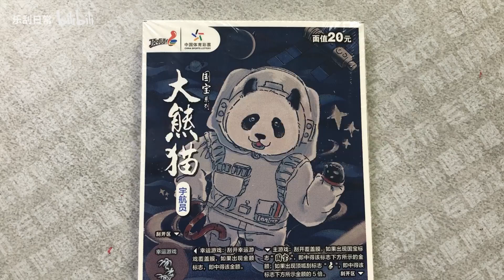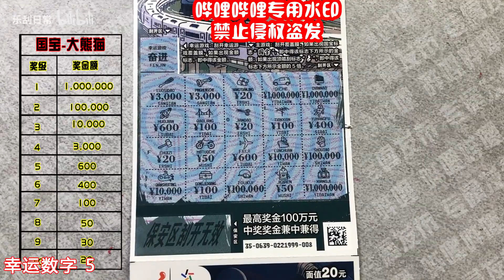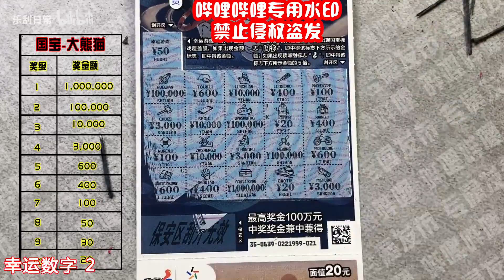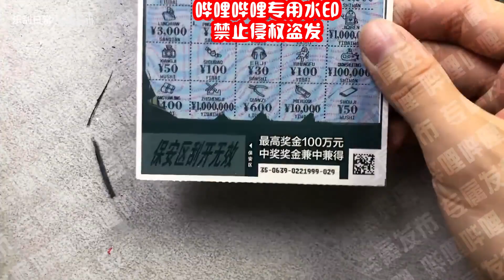乐刮vlog：999豹子号大熊猫！爆？还是不爆？